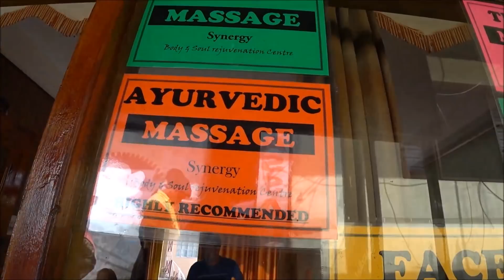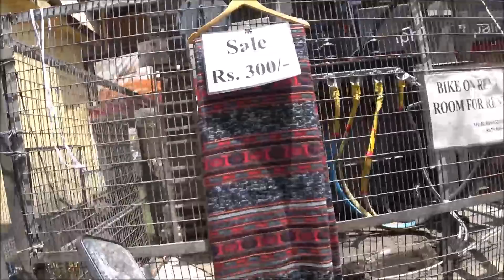70. СХОДИЛИ НА АЮРВЕДИЧЕСКИЙ МАССАЖ. ТИБЕТСКИЙ СЭКОНД ХЭНД. МАКЛЕОД ГАНДЖ